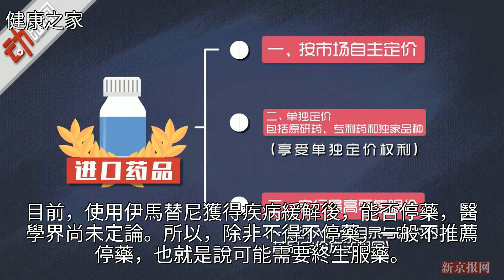《我不是藥神》中的“慢粒白血病”到底是個啥？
《我不是藥神》中的“慢粒白血病”到底是個啥？《我不是藥神》中的“慢粒白血病”到底是個啥？白血病 藥品 腫瘤 癌症 高血壓